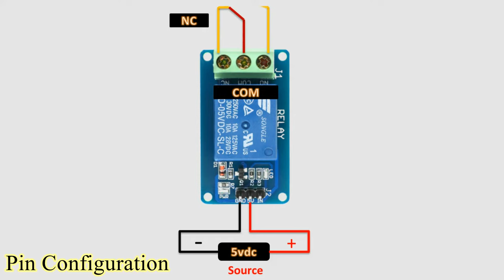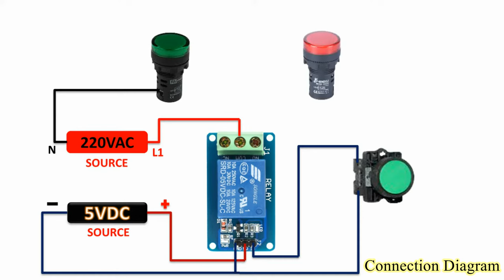5vdc Relay Module Connection and Working | single relay module connection | 5v relay connection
I hope  I have explained the 5vdc Relay modules connection and working...

1 relay module connection
2 5vdc relay connection
3 single relay module connection
4  single relay module working
My Other Videos links..
16/09/2022